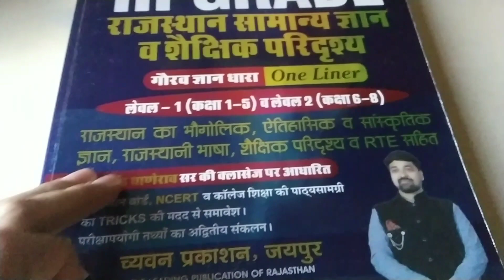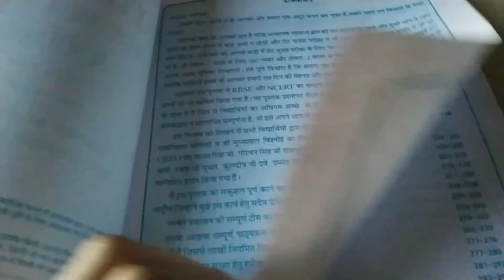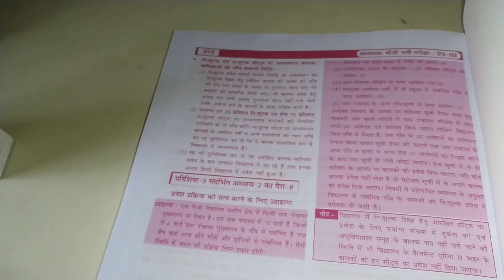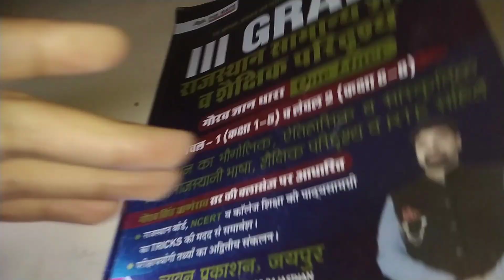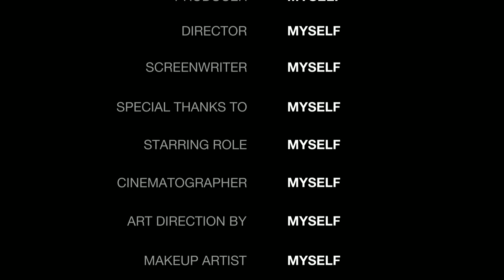GGD ONE LINER BOOK REVIEW 📚 // GGD ONE LINER FOR THIRD GRADE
can we use ggd third grade one liner for second grade exam?
book for second grade gk
Book for third grade gk
book for reet mains
book for reet mains gk
Book for third grade
funny review 😂
should we buy ggd one liner
GGD ONE LINER FOR gk
GOURAV GYAN DHARA ONE LINER
second grade exam
third grade exam
second grade
third grade
reet
reet mains
gk study strategy